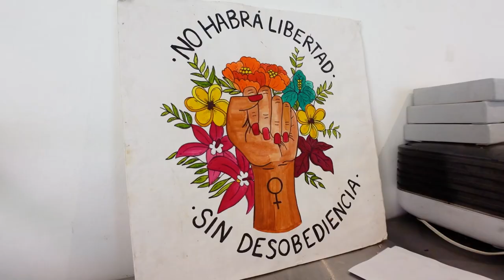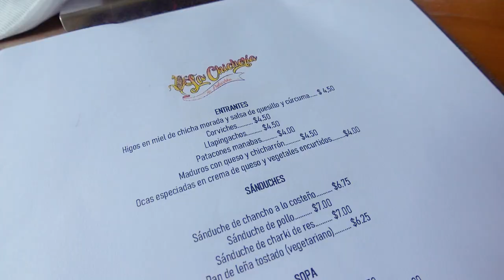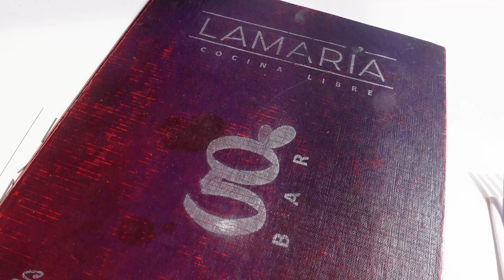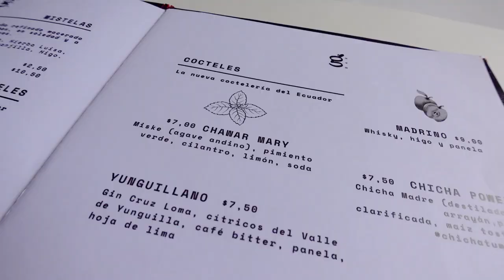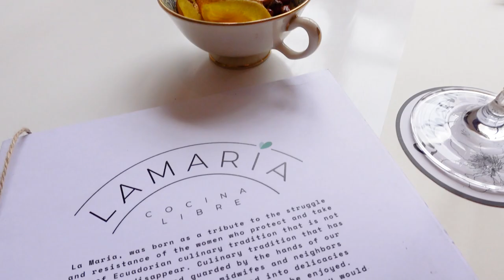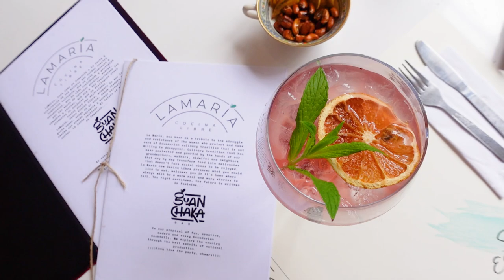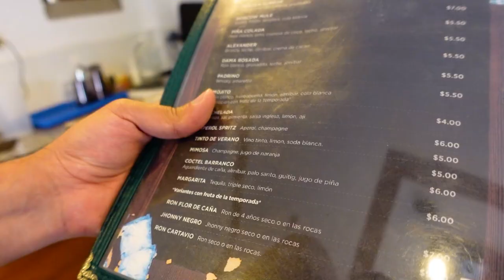7 Traditional Ecuadorian Drinks in Cuenca Ecuador 🇪🇨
Ditch the mojitos and try 7 Ecuadorian drinks in Cuenca using traditional spirits. Miske, aguardiente, chicha, mistela, canuto. If you haven't heard of these Ecuadorian drinks now is the best time to learn.

I always stay at the CASA CUENCANA. It's affordable, Ecuadorian owned and so clean and comfortable.

One of the things I love about Cuenca Ecuador and its surrounding region is its commitment to traditional Ecuadorian food and drink. Here are five great examples of traditional and modern cocktails in Cuenca where you can taste a bit of local culture.

La Chicheria
Av. Fray Vicente Solano 1183, Cuenca

La Maria
Benigno Malo 516 y, Cuenca

La Casa del Barranco
Calle Larga 8-41 y, Cuenca

Chipotle
Calle Larga 8-43 y, Cuenca

Negroni
Calle Bolivar 8-44 y, Benigno Malo, Cuenca

Colina de Turi
Turi 593 Cuenca, Ecuador

His family also owns a series of small hotels in Cuenca called La Casa Cuencana and you can book directly with him.